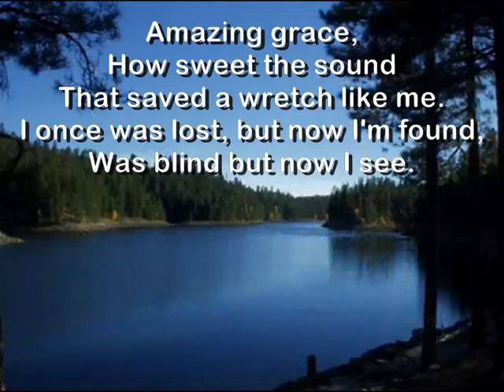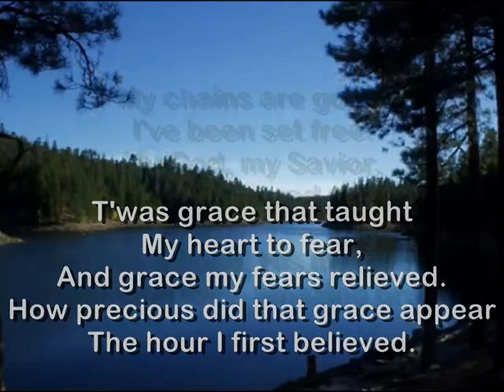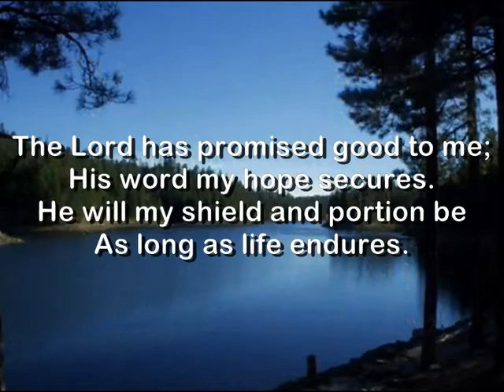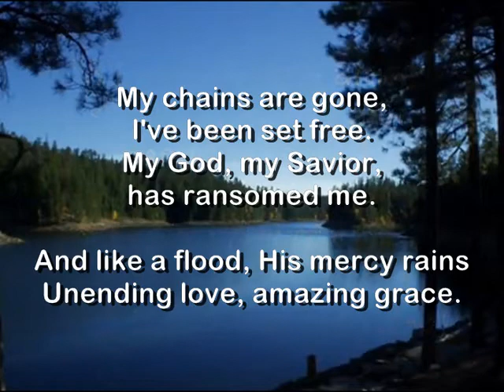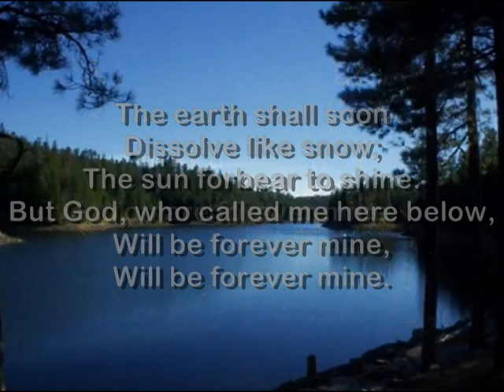Amazing Grace / My Chains Are Gone - Chris Tomlin (Lyrics)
No rights claimed - CCLI#: 5637487 - For our church use